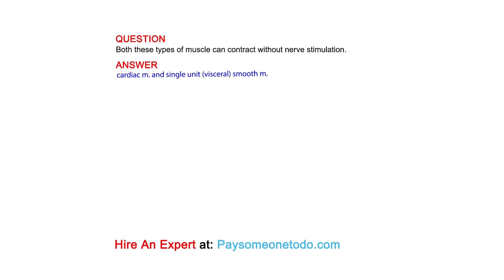Both these types of muscle can contract without nerve stimulation.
QUESTION